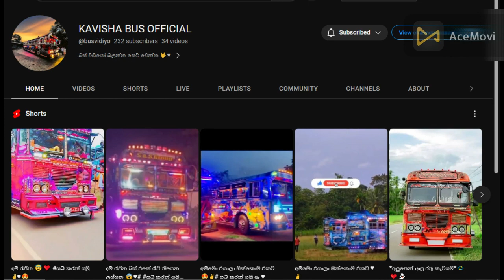Top 5 sanitizer experiment sinhala | science experiment sinhala | Science D SL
This video is about Top 5 sanitizer experiment sinhala | science experiment sinhala | experiment Sinhala | Science D SL

  top 5 sanitizer experiment sinhala
  hand in fire experiment sinhala
  making rocket experiment sinhala
  sanitizer magic sinhala

 00:00 intro
 00:14 sanitizer fire
 00:37 hanging fire
 01:00 sanitizer rocket
 01:41 hand in fire
 01:52 fire letters
 02:20 Question
 02:55 end

📌Shere